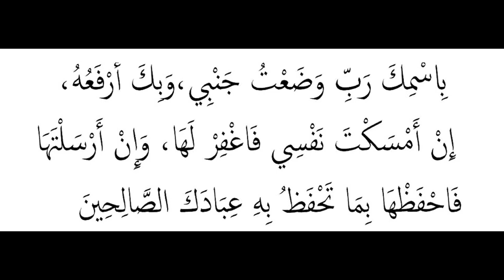Raat Ko Sonay Say Pehlay Karnay Walay Kaam aur Azkar